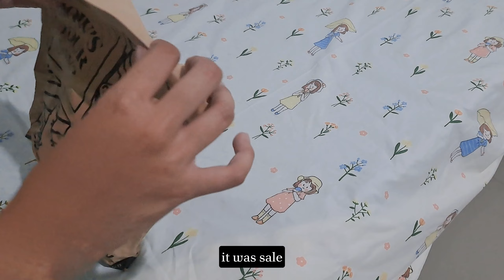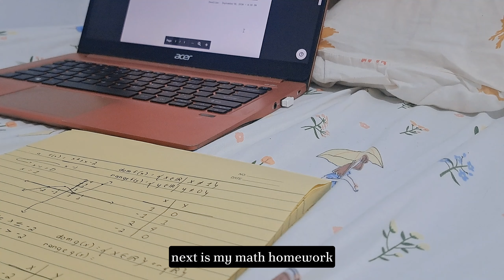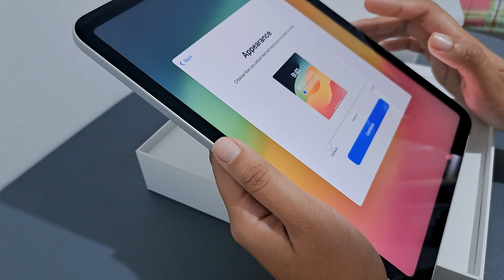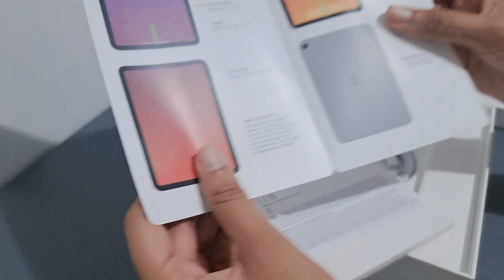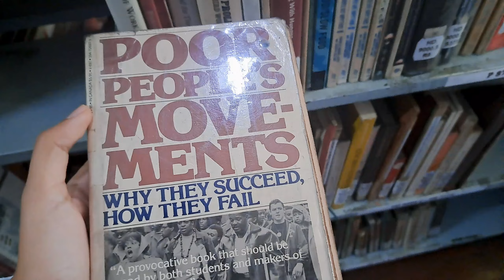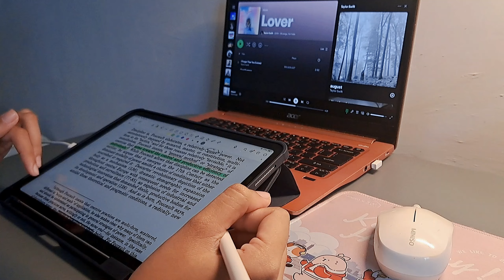uni diary⭐- living alone: unboxing my first iPad, cooking food, and studying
Hi! It's been a while since my last vlog. I've been so busy with uni stuff lately that I couldn't find the time to film. Now that I'm slowly adjusting, I decided to vlog my days again. My first month in college is draining. I don't know how to manage my time. Hopefully, it will get better as time goes by.